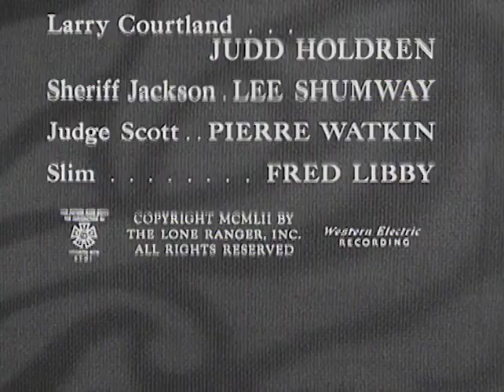The Lone Ranger | S03 E32 | The Durango Kid | Full Episode